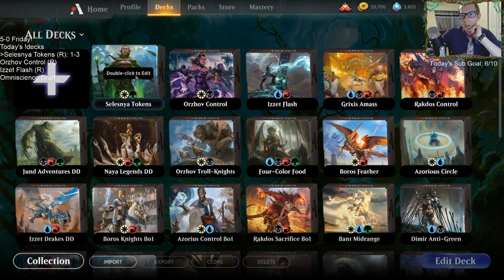Selesnya Tokens: The most Divine of tokens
Ranked w/ Selesnya Tokens! MTG Arena - Standard, 11/8/19